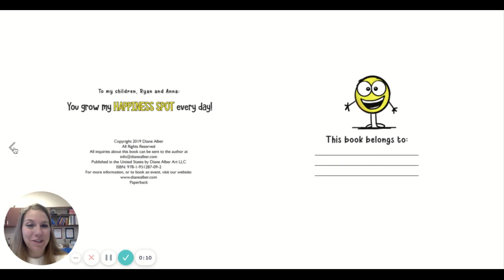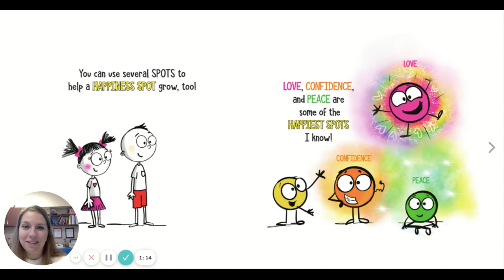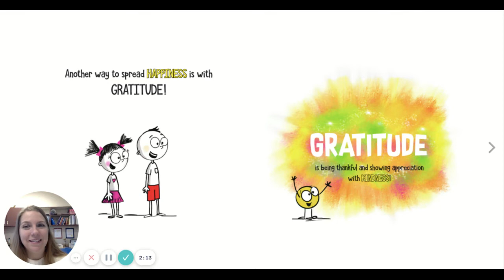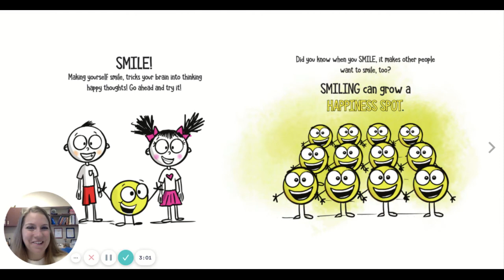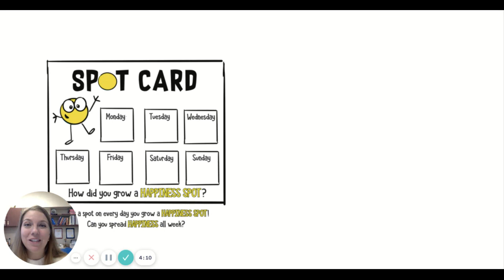A Little Spot of Happiness